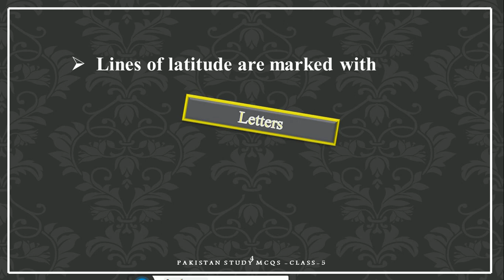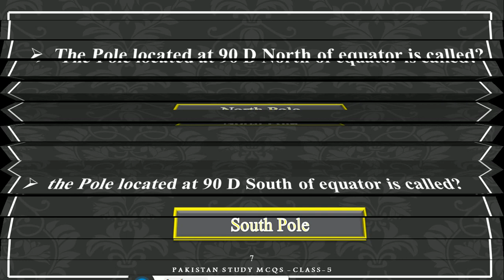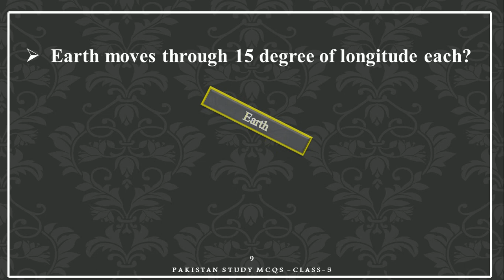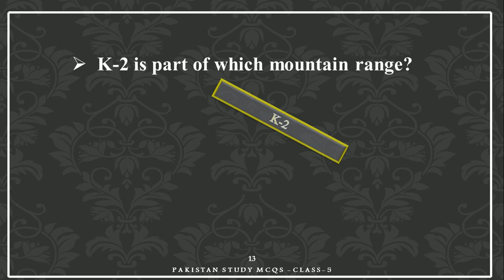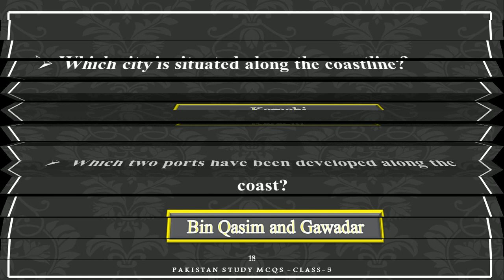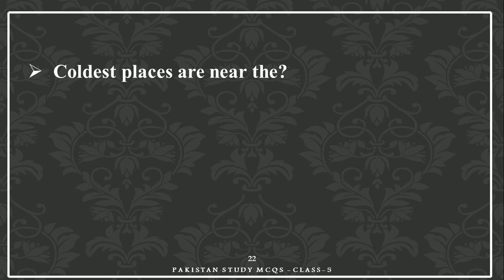Social Studies MCQs|| Pakistan Studies MCQs|| Pakistan Studies class-5 Quiz|| PST JEST MCQs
Social Studies MCQs/ Pakistan Studies MCQs
Iran lies to the Pakistan
India lie to the Pakistan
China, Afghanistan lies to the Pakistan
The vertical gird line are called
Line of longitude are called
The horizontal gird lines are called
The pole located at 90 D north of equator is called
0 degree of longitude is called
Earth moves through 15 degree of longitude each
Where does Himalaya range lies
Where does Karakorum rang lies
k-2 is the part of which mountain
Tirich Mir located in
How Many plateau are there in Baluchistan
What is height of Baluchistan Plateau
Area between two rivers is called
Pakistan has a coastline of (1045 km)
Which city is situated along the coastline